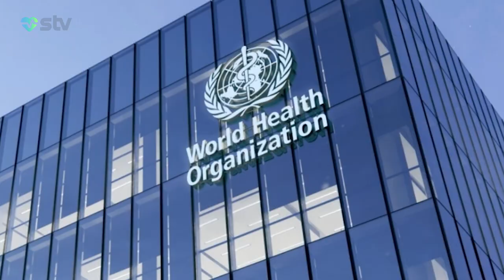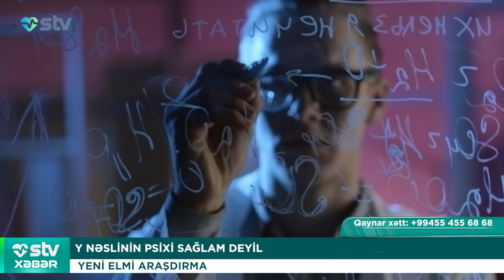UŞAQLARINA ƏZİYYƏT VERDİYİ ÜÇÜN ANAYA 60 İL HƏBS CƏZASI VERİLİB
00:00

00:33  UŞAQLARINA ƏZİYYƏT VERDİYİ  ÜÇÜN 60 İLLİK HƏBS OLUNDU

ƏLLƏRİNİ KƏNDİRLƏ BAĞLAYIB, AC SAXLAYIRMIŞ

03:19  “QOHUM EVLİLİKLƏRİ AZƏRBAYCANI NADİR XƏTƏLİKLƏR DİYARINA ÇEVİRİB”

PROFESSOR AYTƏN MƏMMƏDBƏYLİ

05:51 “MANQAL TÜSTÜSÜ XƏRÇƏNG RİSKİNİ ARTIRIR”

TORAKAL CƏRRAH ARİF AĞAYEV

07:04 ‘’PEYVƏND SİYASƏTİNDƏ AYRI-SEÇKİLİK EDİLİR’’

ÜMUMDÜNYA SƏHIYYƏ TƏŞKILATI

07:58 Y NƏSLİ PSİXİ SAĞLAM DEYİL

YENİ ELMİ ARAŞDIRMA

09:38  SAĞLAMLIĞA ƏN XEYİRLİ İKİ SIYIQ:

ZƏNGİN TƏRKİBLİ MİKROELEMENTLƏRİ  VAR